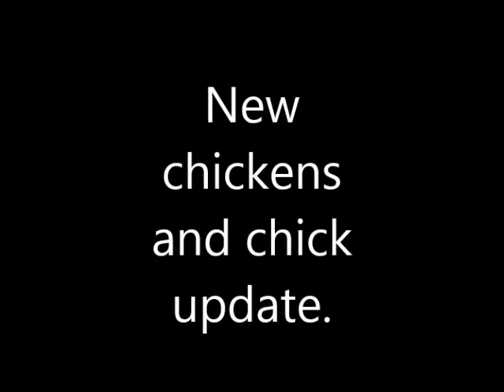New chickens and chicks update.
An update on the new chickens and chicks that were added to my homestead.